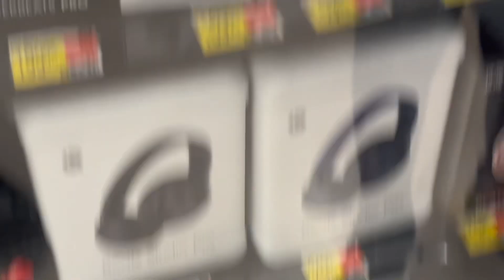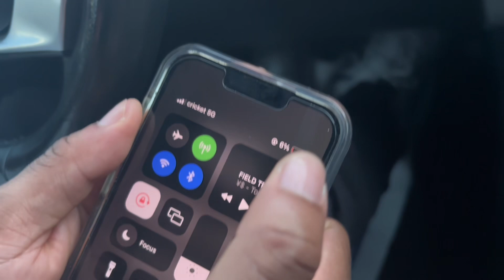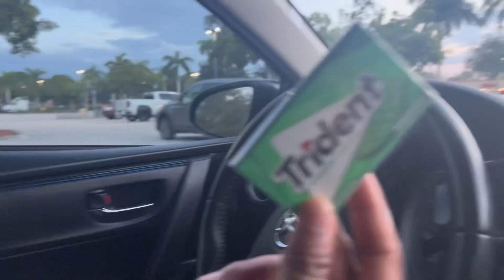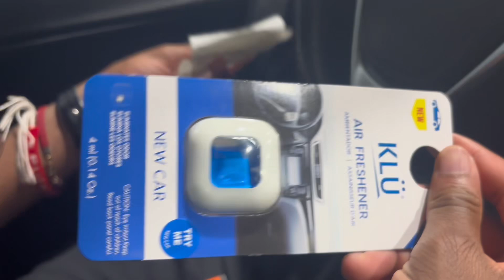AJ Dropped $20,000 Dollars CASH On A New Car!😳💰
I Love And Appreciate All Of Yall❤️
Instagram, Tiktok & Snap : fonce.kam💪🏽